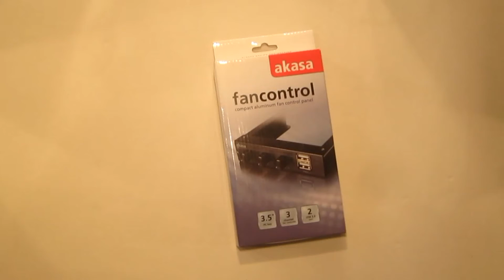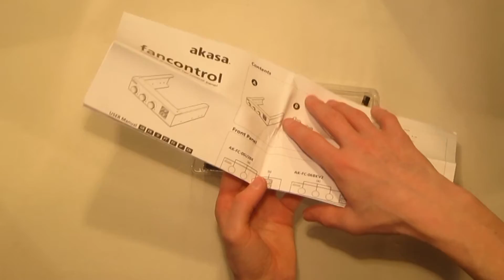Akasa fancontrol 3.5" / fan controller AK-FC-06BKV2 (unboxing)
Fan control
3.5" brushed aluminium panel with three channel fan controller

• Brushed aluminium panel
• Three channel fan controller
• 10W available for each fan control channel
• 3pin / 4pin PWM fan connector compatible
• Provides 2 additional USB 2.0 ports

Fan connection  3 x 4 pin, compatible with 3pin fan
Power input connector  4-pin PSU molex with pass through connector
Output voltage  DC 6-12V (±10%)
Output current  Max 0.83A (Per channel)
Max data transfer rate  480Mb/s
USB 2.0 connector  internal motherboard USB 2.0 connector
USB 2.0 port  2
Dimension  101.5 x 95 x 24.4 mm
Product code  AK-FC-06BKV2